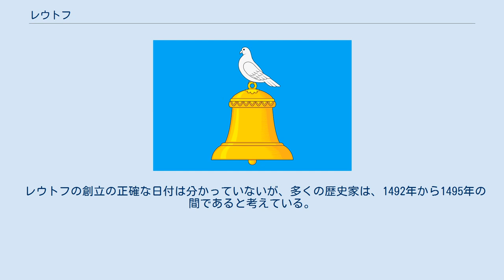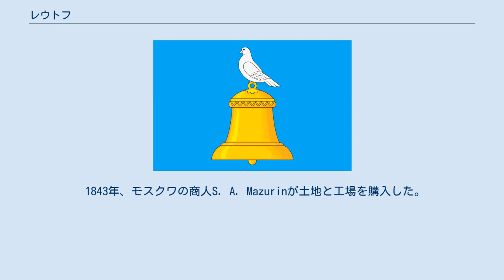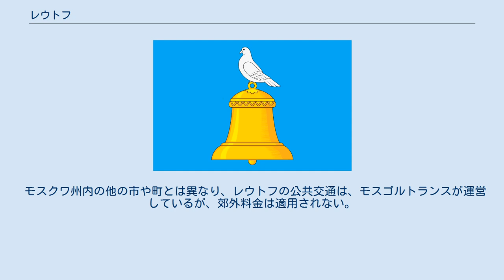レウトフ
レウトフ(Reutov、ロシア語:)は、ロシアのモスクワ州の町である。
モスクワの東に位置する。
人口は、87,314人（2010年全ロシア国勢調査）、76,805人（2002年全ロシア国勢調査）、68,326人（1989年全ロシア国勢調査）、50,200人（1970年）である。
 レウトフの創立の正確な日付は分かっていないが、多くの歴史家は、1492年から1495年の間であると考えている。
17-18世紀にはレウトフ村は、ツレーニン公とヴァーシリー・ドルゴルーコフ公の支配下に置かれていた。
18世紀初め、レウトフは村になった。
1709年の国勢調査では、ヴァーシリー・ドルゴルーコフ公所有のレウトフの村が記録された。
 1787年、村はN.I.マスロフ公に取得された。
彼の治世下で、レウトフは裕福な土地になった。
19世紀の初めにマスロフは破産し、A. M. Pokhvistnev中佐の所有となり、彼は1824年に紡績工場を建設した。
この工場で作られる紡績糸はロシアで最高のものになり、1831年のAll-Russian National Showで金メダルを受賞した。
その直後、Pokhvistnevは土地と工場を売却した。
 1843年、モスクワの商人S. A. Mazurinが土地と工場を購入した。
彼は、れんが工場、寄宿舎を建設し、紡績工場を再建して、徐々にレウトフを工場の町にしていった。
 1955年まで、レウトフには、多くの人工衛星、大陸間弾道ミサイル、巡航ミサイル等の設計を行うNPOマシノストローイェニェの本社が置かれた。
ウラジーミル・チェロメイが長くこれを率いた。
 モスクワとはモスクワ環状道路とノソヴィヒンスコエ高速道路を隔てている。
 レウトフは科学都市（ナウコグラード）であり、記念日は9月の最終土曜日である。
 モスクワ州内の他の市や町とは異なり、レウトフの公共交通は、モスゴルトランスが運営しているが、郊外料金は適用されない。
バラシハにより、28台のバスが運用されており、以下と繋がっている。